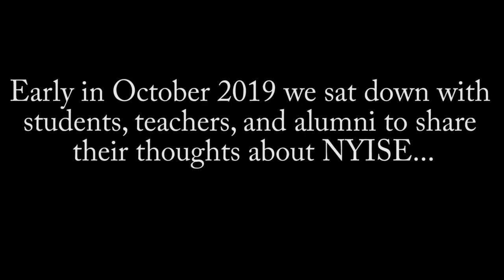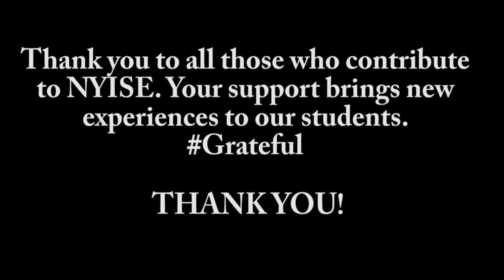NYISE - Students, Teachers, Alumni Experiences - Thank You Video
NYISE wants to thank all those who contribute and allow our students to experience new adventures. We are so grateful, thank you!